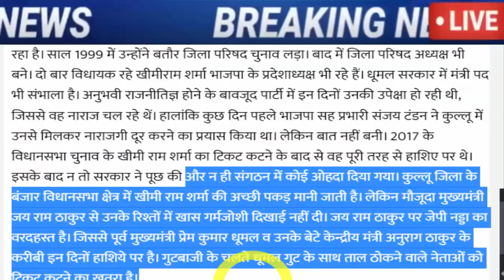अभी अभी : बहोत बड़ी खबर, जरूर देख ले..!